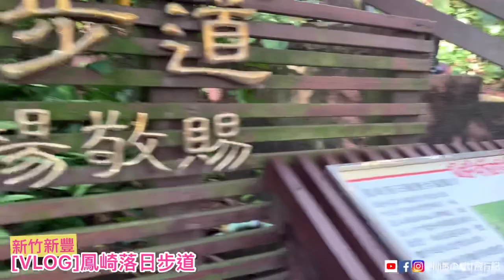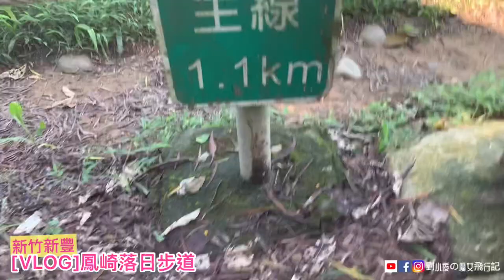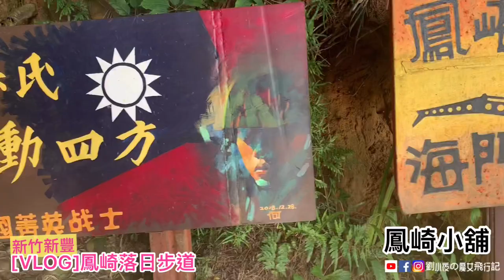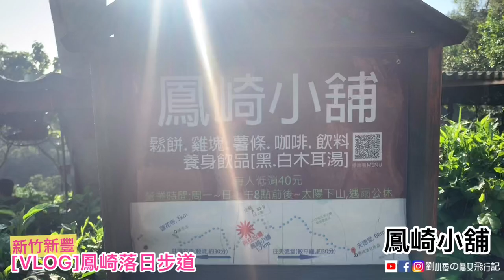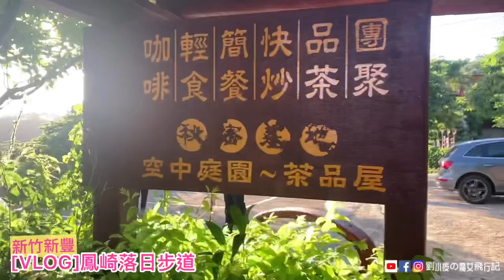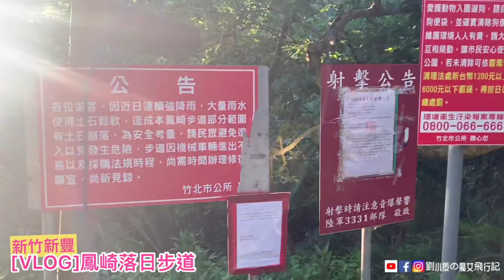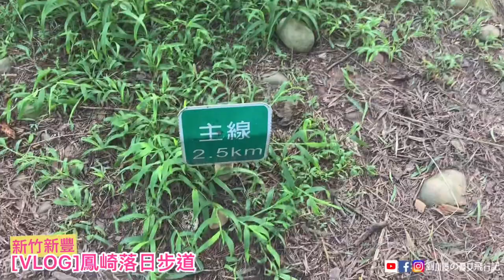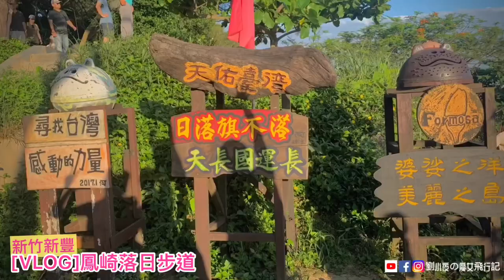[VLOG] 新竹｜新豐。台灣百大必訪步道「鳳崎落日步道」。新竹新豐景點推薦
防疫生活開始後，步道山林成為我旅遊路線。

這次帶大家到有百大必訪步道之稱的「鳳崎落日步道」走走。

鳳崎落日步道位於新豐與竹北的交界，步道的兩端分別為天德堂及蓮花寺， 因此又稱「天德堂步道」或「蓮花寺步道」。步道沿途樹林豐富，可以眺覽台灣海峽的落日美景，因此稱為「鳳崎落日步道」。

鳳崎，是「鳳山崎」的簡稱，昔日步道所經的山丘被稱為「鳳山」， 因此有「鳳山崎」的地名。 鳳崎落日美景，自古有名，清代淡水廳志將「鳳崎晚霞」列全淡八景之一，後來也被選入為新竹八景。

鳳崎落日步道，全長約3公里，分為主線及副線，主線步道鋪有完善石板，寬敞好走， 是相當大眾化的步道，我們走的就是主線道。從登山口出發，步道平緩好走，林蔭遮蔽，非常舒適。前行約一公里，抵達牛牯嶺，設有涼亭及體能活動廣場。

而副線則維持原始山徑，大致與主線平行，然後會合。從天德堂前停車場出發， 沿著道路下行約200公尺，即抵達登山口。 登山口旁的馬路邊陳列一輛了M48A3巴頓戰車，是昔日國軍戰車旅的主力坦克戰車，現已除役， 移置此處展示，供遊客觀賞。軍事遺跡，也是鳳崎落日步道的特色之一。

只是這次到步道發現，無論碉堡或防空洞都被雜草覆蓋，顯得有點雜亂可惜；但途中的休息站「鳳崎小館」前的落日景觀仍是一大賣點，午後站在居高點，搭配落日一覽竹北平原美景，超級漂亮。

而鳳崎小館至蓮花寺後段的步道，較沒有前半段好走，若有老弱婦孺建議在鳳崎小館折返即可，詳細的步道美景一起來看看影片吧！

◎鳳崎落日步道交通
*開車：國道1號湖口交流道下，行駛台1線往新豐方向，過新豐車站約700公尺，右轉竹5鄉道（康樂路一段）， 再左輚德昌路至天德堂。（可分別由竹北的天德堂、蓮花寺、靜善宮進入步道，三座寺廟都有大停車場，Google地圖皆可直接搜尋。）
*大眾交通：或可搭乘台鐵縱貫線至新豐車站，步行2.5公里至天德堂登山口。

音樂家: @iksonofficial